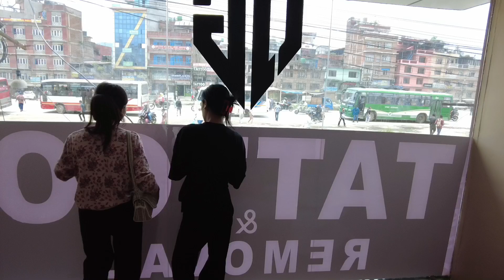Kaya’s birthday vlog